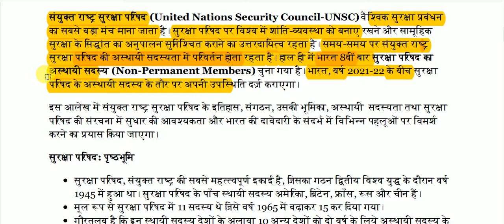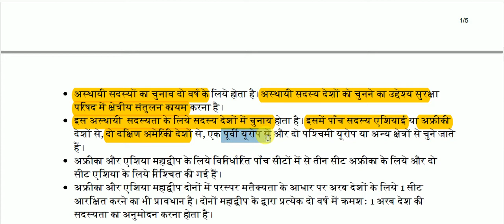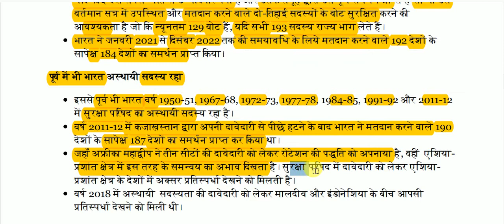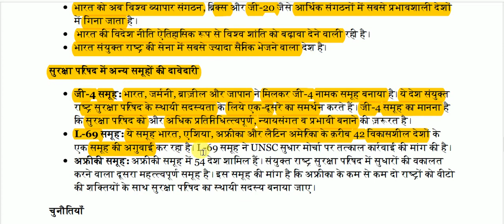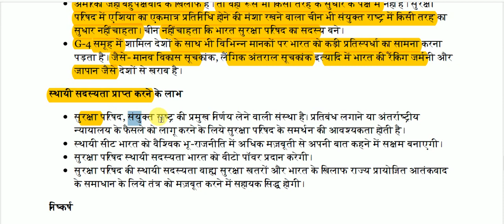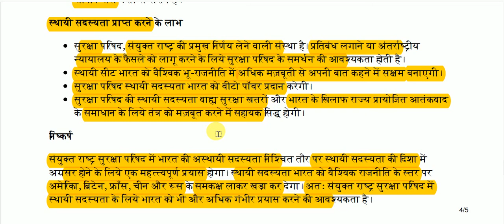संयुक्त राष्ट्र सुरक्षा परिषद: भारत अस्थायी सदस्य | UNSC: India Temporary Member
UNSC: India Temporary Member for All Competitive Exams like SSC, Railway, IB, Bank, UPSC, BPSC, MPSC, PCS, etc.